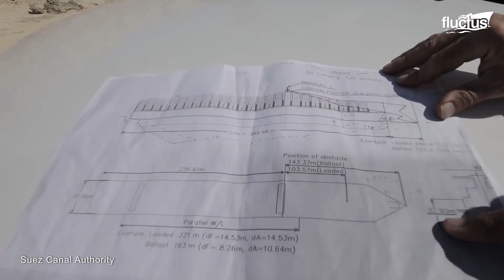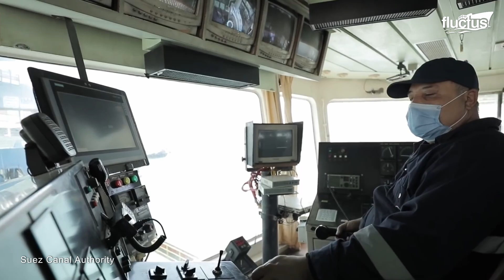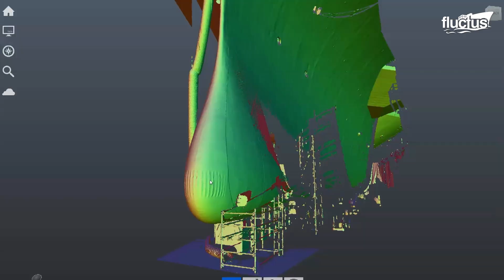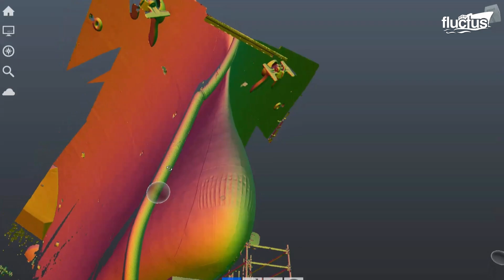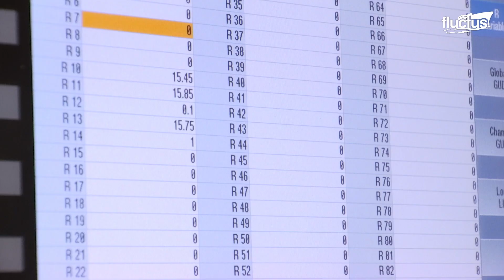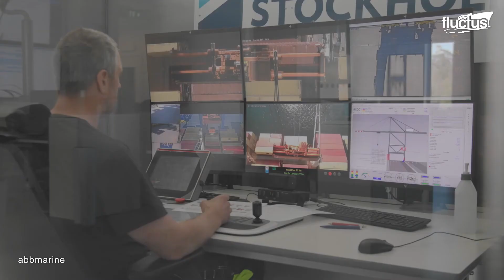The Crazy Evolution of Container Ship Size in the Last Century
Welcome back to the FLUCTUS channel for a special feature on the rise of a new generation of container ships, as well as the risks and challenges that come with operating such giant vessels.